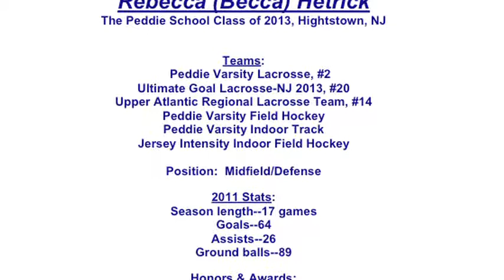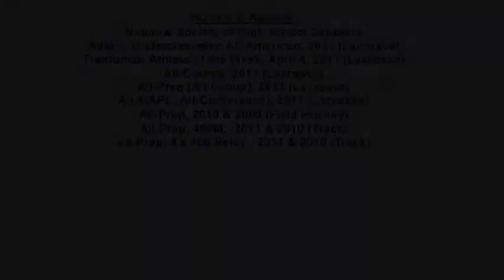Rebecca Hetrick Highlights